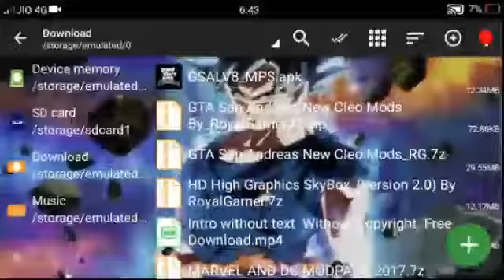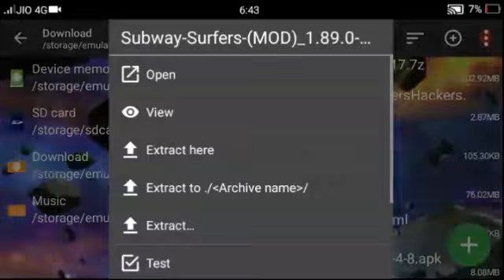Download Subway Surfers Mod Latest Version On Andriod IOS Both Direct Download Link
🌹My Website's Link

🌹My Top Video's Link

💘Gameplay Credit To No Copyright Gameplay

🌹My Facebook Account Facebook Page And Instagram ID Link And Name

🌹Facebook Page Name►Dragon Super Hindi X Shivam